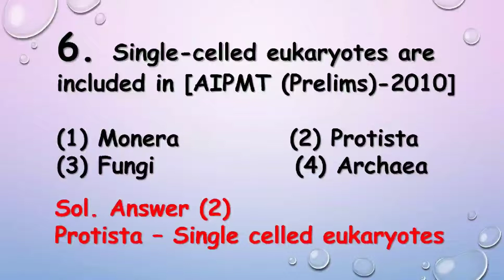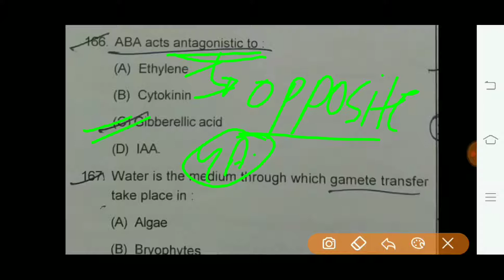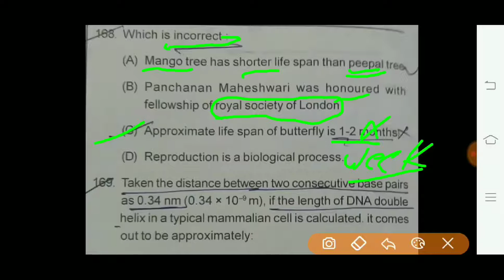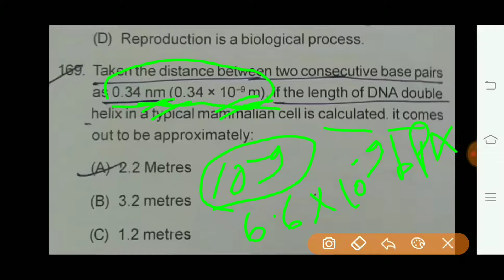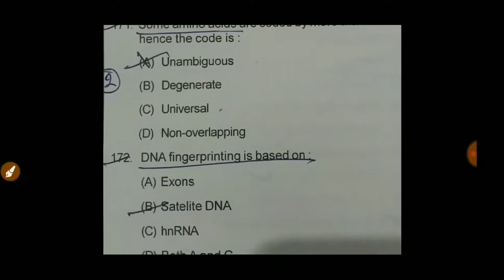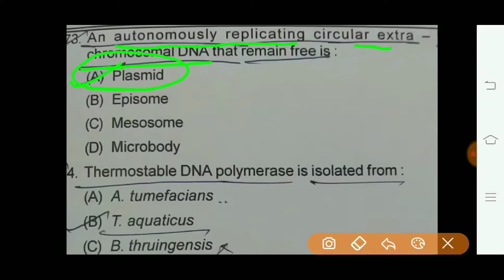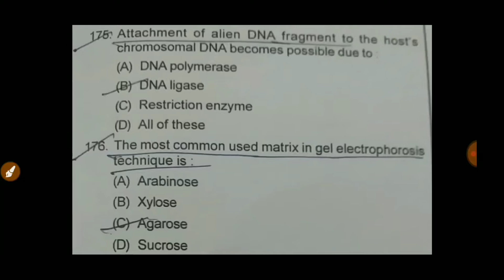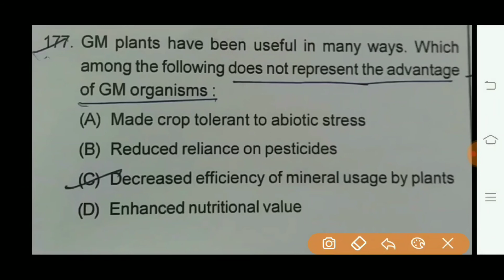NEET biology model test paper very important biology question for NEET